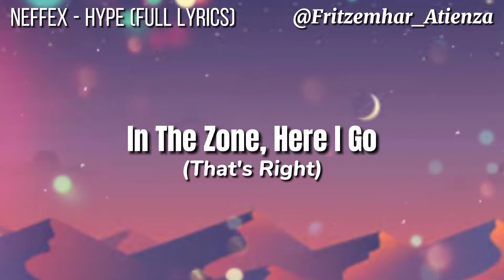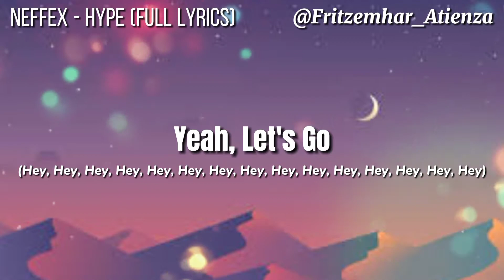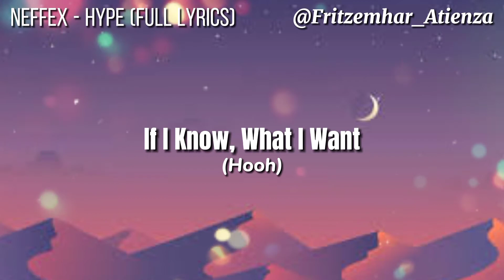NEFFEX - Hype [Lyrics Video]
Lyrics:

[Verse 1]
I stay loose, I stay hype
I could do this all night
'Cause I do, what I like
Yeah, I do, what I like
Sipping Goose, sipping Sprite
And I go with the flow
Yeah, I go with the flow
'Cause I know, I'm the show
In the zone, here I go
Yeah, they know, I'm a pro

[Verse 2]
If I go, I'ma get
When I flow, I'ma hit
And I know, I'm the kid
I'm a show, don't forget
I'ma blow up winning
Got my flow so vivid
Here we go, just beginning
Yeah, I throw every inning
Got my flow, so legit
All I know is my shit
Where I go, they come with
Post Malone in this bitch
Rockstar, making hits
Got guitar in this shit
Leaving scars, 'cause we lit
All these bars that I spit, yeah

[Pre-Verse]
Let's go, let's go!
Let's go!

[Verse 3]
If I know, what I want
Then I know, what I get
If I go, they come with
'Cause they know, I get lit
I'm the pro, not a myth
In my flow, got some wit
Never slow, drink a fifth
I get hype, I get lit
Here I go, I get lit
I get hype for this shit
I get hype for this shit, right